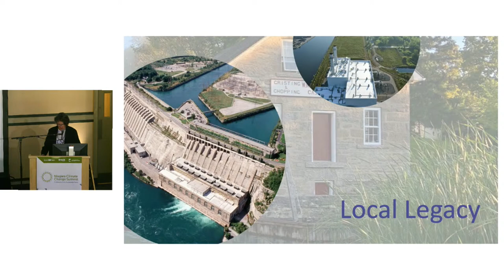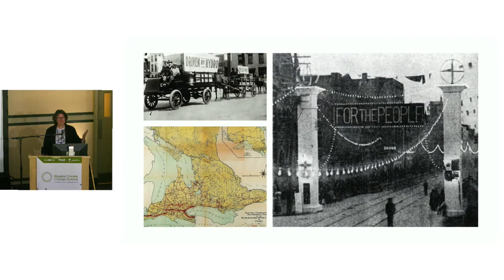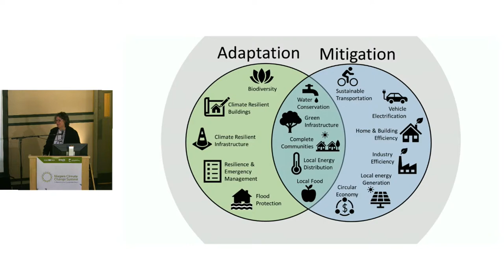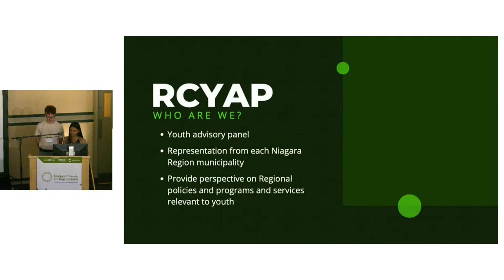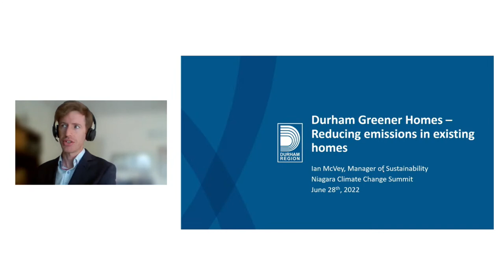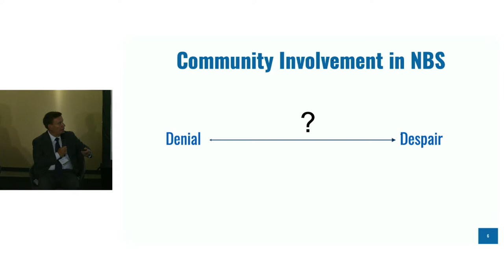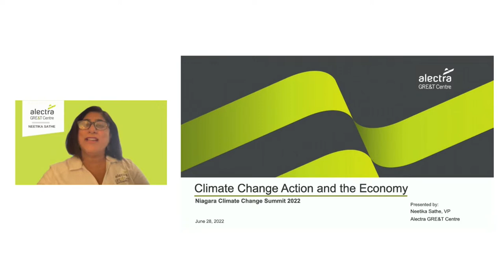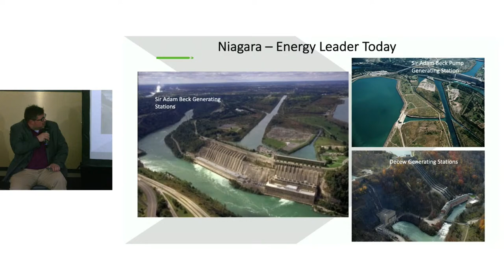Niagara Climate Change Summit (June 28, 2022)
Climate change is a local, national, and global issue affecting individuals and systems around the world. Although the responsibility to act is collective, municipalities in particular play a significant role in minimizing their carbon footprint and making their communities more resilient. In September 2021, Niagara Region declared a climate emergency to accelerate action on climate change in the community. For more information about the panelist and event agenda, please